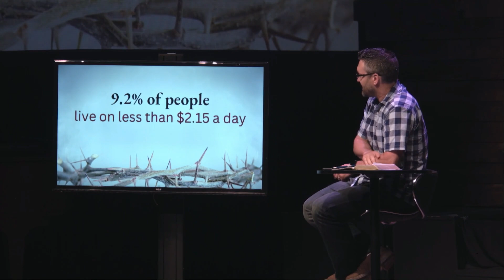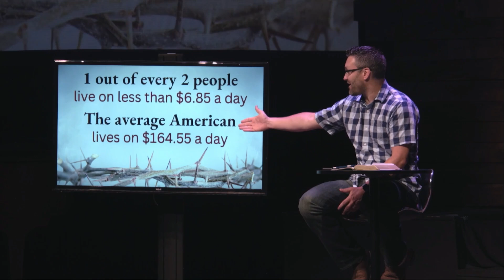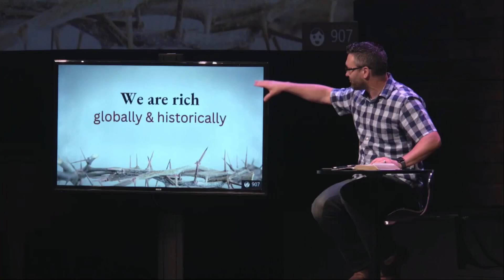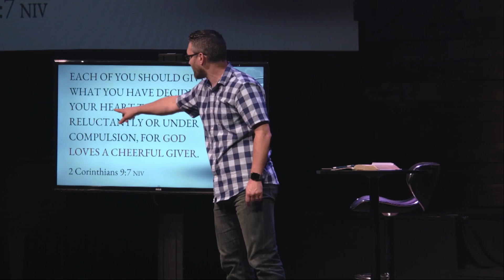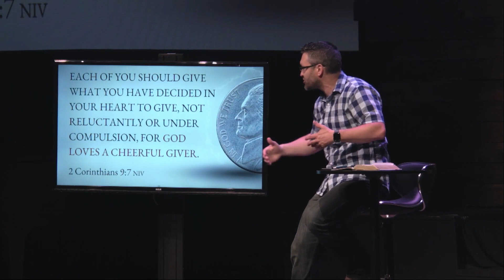Does Your Greed Own You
Compared to most of the world, and even kings & queens of old, we are
rich. And yet, rarely are we satisfied. God created a beautiful path to satisfaction. Instead of spending, it’s giving. What if we exchange our white knuckles for open hands and stepped into the true financial freedom God has for us?